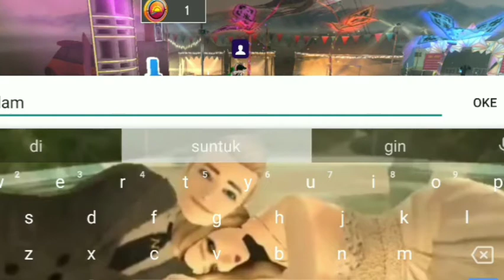Festival Suara Surya Hari Ke 21 (Event SSF 2020)Cara Mendapatkan Token Festival Suara Surya Finish